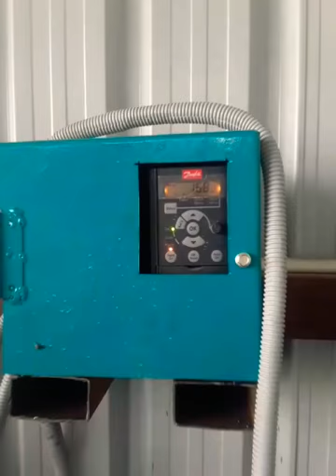Belt Conveyor | SHIVAM ENTERPRISES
SHIVAM ENTERPRISES
Mfrs of:- Food Processing Machinery of-
Rice Mill Flour Mill Dal Mill Machinery.
Address:-Near M.C.D. Primary School Bakoli Delhi-110036